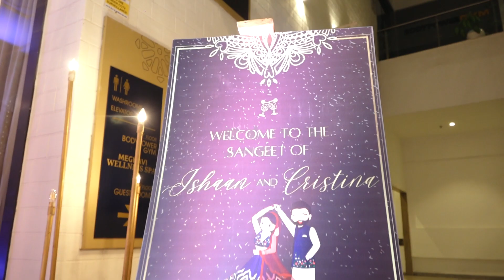Ishaan + Cristina - Sangeet Ceremony (Traditional Video)